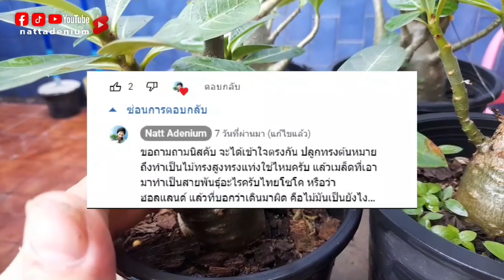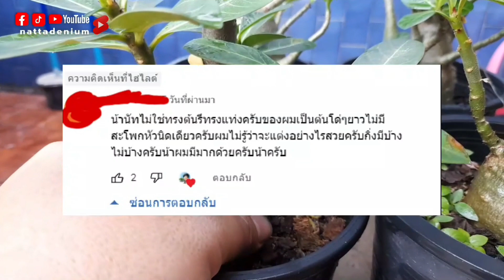เลี้ยงชวนชม กว่าจะสวยได้แต่ละต้น ไม่ใช่เรื่องง่ายๆ